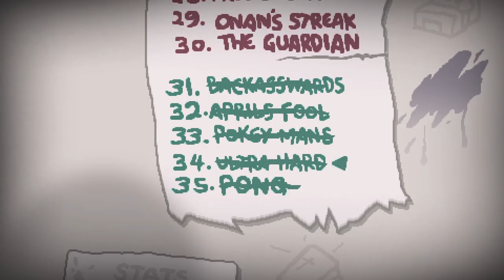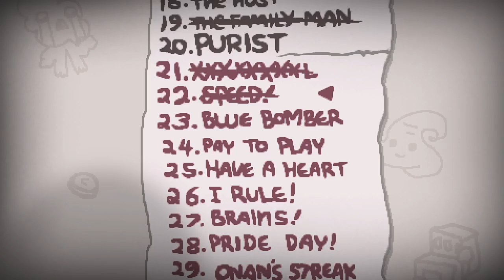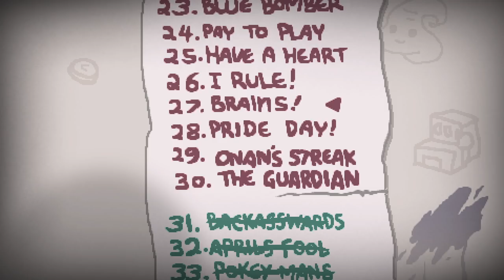SPEED! • The Binding of Isaac - Episodio 53